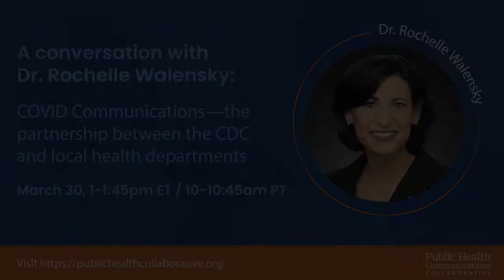Webinar: A Conversation with Dr. Rochelle Walensky